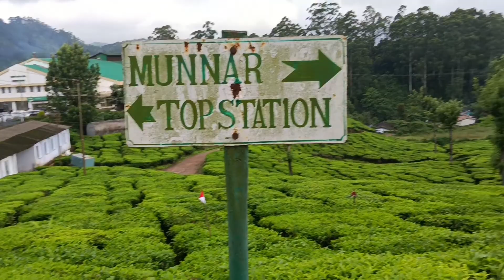Kerala Serise Episode-5 Munnar Sightseeing।Jip Safari।Chennai Express Shooting point মুন্নার কেরালা।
@BhramanPipasuVlogs কেরালা সিরিজ, এপিসোড - 5 এই পর্বে আলোচনা করবো মুন্নারের সফরের দ্বিতীয় দিনের আমাদের লোকাল সাইটসিং এবং মুন্নারে করা আমাদের জিপ সাফারি. এই জিপ সাফারিতে টোটাল ৫-৬ টা পয়েন্ট ওনারা ঘোরাবে, সব মিলে ৪৫ কি.মি অফরোড, সময় লাগবে প্রায় ৩ ঘন্টা। ভাড়া ৩-৪ হাজার টাকার মধ্যে।

Song Credit...